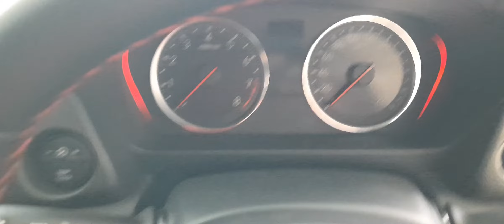New Honda City Hatchback - Eksterior dan Interior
New Honda City Hatchback tersedia dalam pilihan mesin Bensin di Indonesia Hatchback baru dari Honda hadir dalam 4 varian. Bicara soal spesifikasi mesin New Honda City Hatchback, ini ditenagai dua pilihan mesin Bensin berkapasitas 1498 cc. New Honda City Hatchback tersedia dengan transmisi Manual and CVT tergantung variannya. New Honda City Hatchback adalah Hatchback 5 seater dengan panjang 4349 mm, lebar 1748 mm, wheelbase 2600 mm.